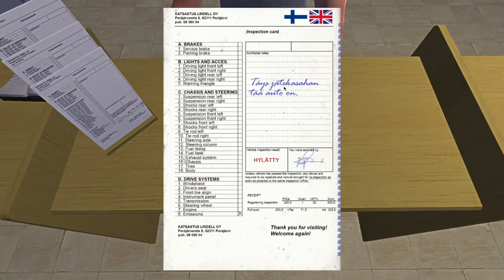Moving On...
so this is a new series where i would create new saves, play new games etc. mysummercar satsuma datsun finland #1995